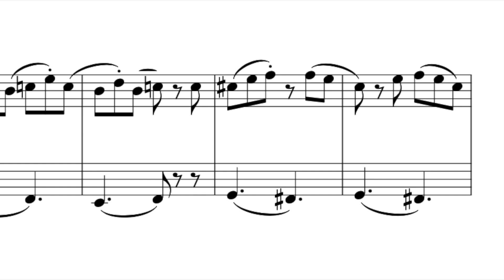Baby Barcarolle (#2 from Tuneful Tales Duets for Alto & Tenor Saxophone) SHEET MUSIC DEMO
** LINKS BELOW ** Tuneful Tales is a new collection of 14 pieces from the UK composer and educator Edmund Hartzell.

These magical miniatures are varied and eclectic and really help fire the imagination of players and teachers alike.

The pieces are suitable for beginner to intermediate players (c.grades 1-4 UK) and make a wonderful addition to teaching and concert repertoire for adults and children alike. Players are encouraged to expand on the stories to make the most of the performance aspects of each piece/tale.

This edition is for alto (Eb) and tenor (Bb) saxophones (duetting together) but other editions are also available including for two same saxophones, flute/piano, and clarinet/piano.

Catalogue number: MM0095

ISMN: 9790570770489